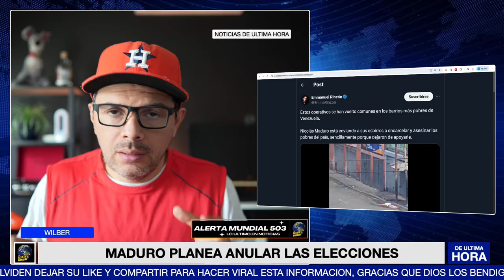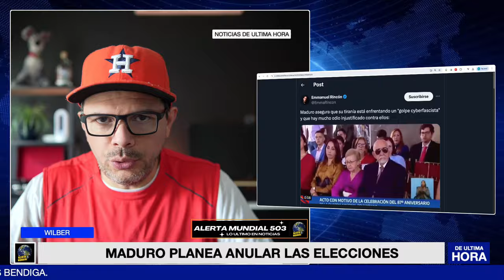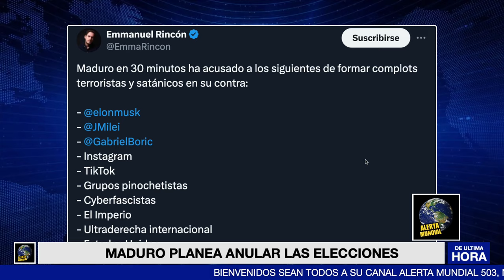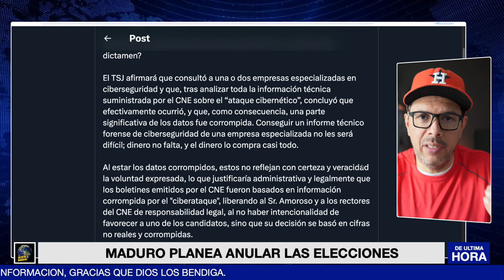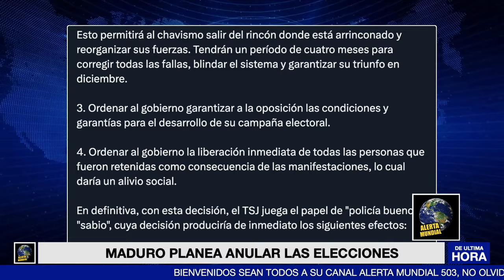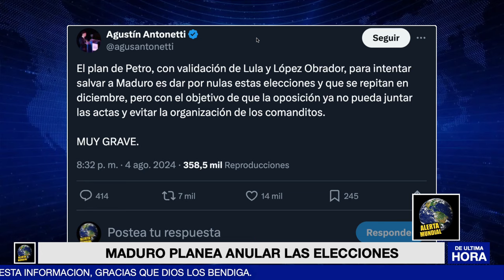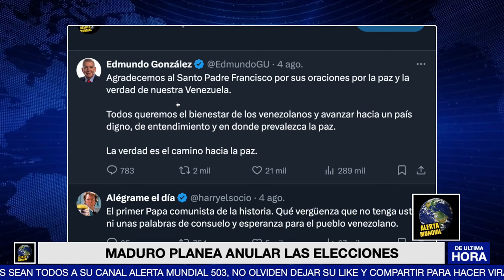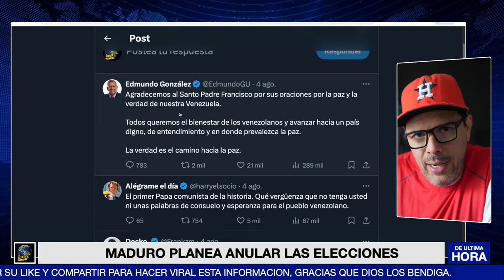🚨ULTIMA HORA: 4M3N4Z4N A MADURO, MADURO ANULARA LAS ELECCIONES, EL PAPA HABLA A MADURO.